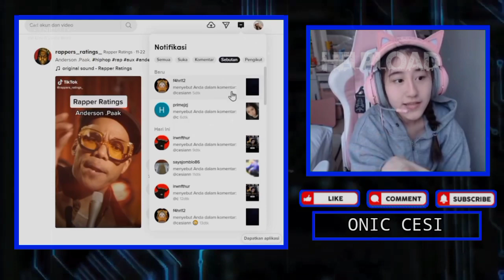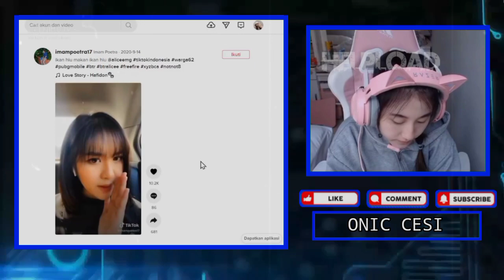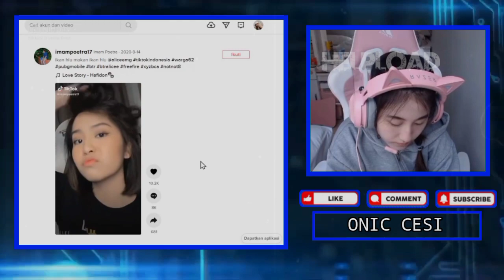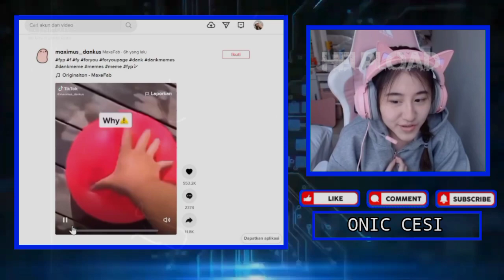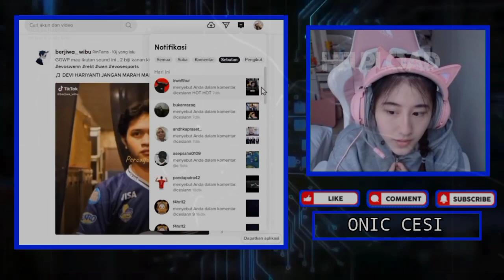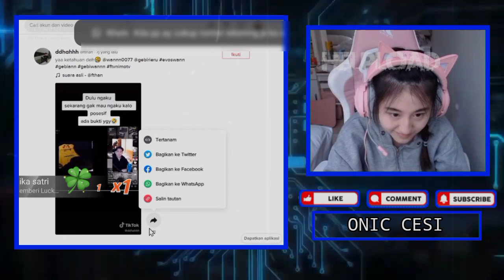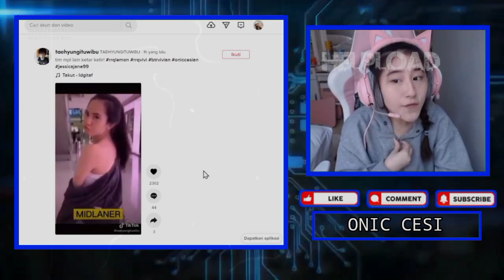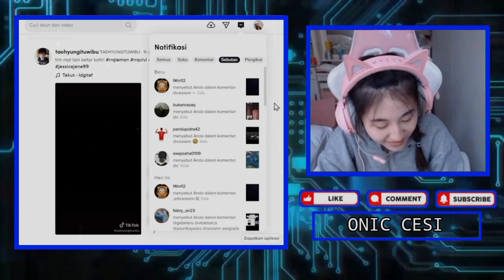CESI Cengin Gaya Rambut WANN Kaya Anak SD Yang Nurut Sama MAMANYA - CESI Reaction Pasangan KONDANGAN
CESI Cengin Gaya Rambut WANN Kaya Anak SD Yang Nurut Sama MAMANYA - CESI Reaction Pasangan KONDANGAN GEBIWANN

•Thanks•